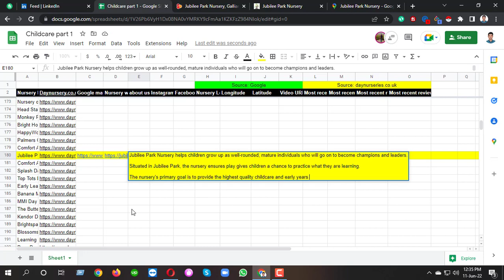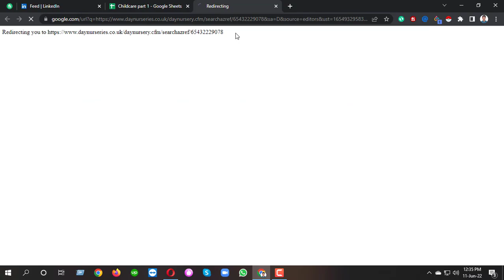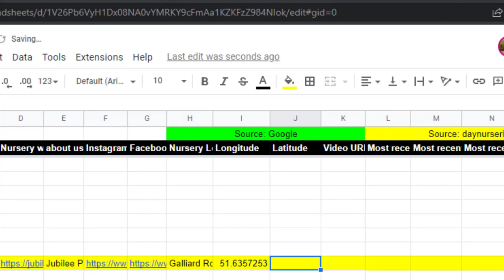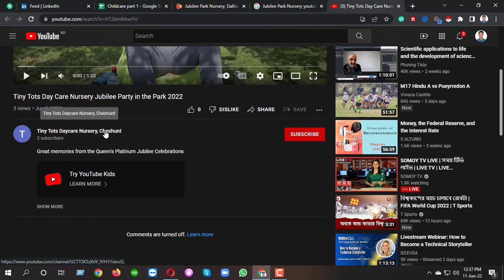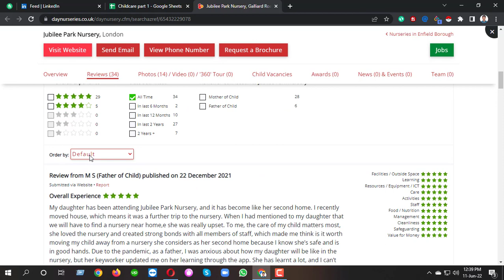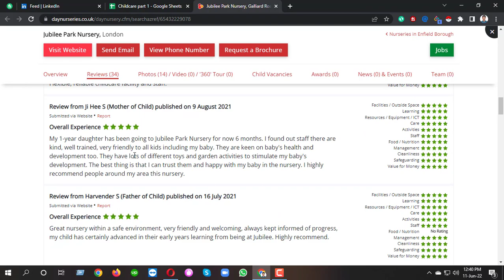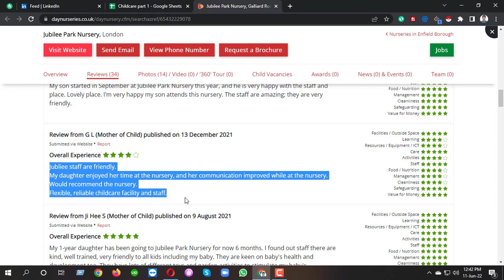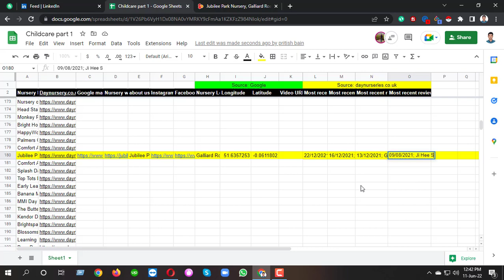🔴Simple Data Entry Bangla Tutorial ll copy paste jobs ll Bivash Academy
This is simple data entry and copy paste project from fiverr. I live share my experience data entry and copy paste related work.

As a Professional Data Entry Operator, I will provide everyday data entry, Excel and MS Word related Bangla tutorial. If you are interested for those videos, you will comments and tell your interested topics.

I will priority your comments and make video as your instruction about data entry related project on Fiverr, UpWork etc marketplace. Here I will give your about marketplace tips and tricks, how can you earn money from online without investment.